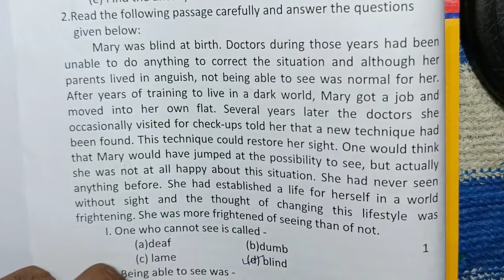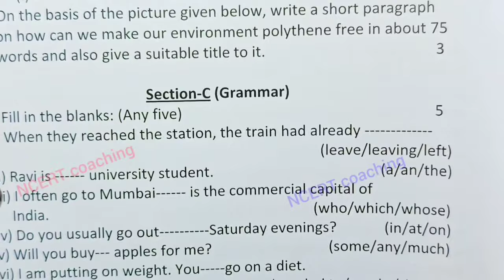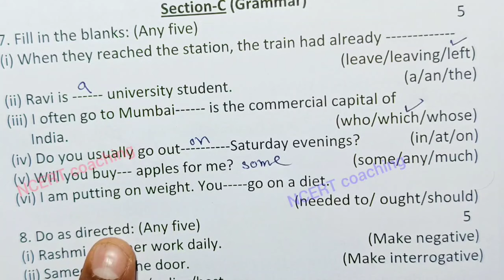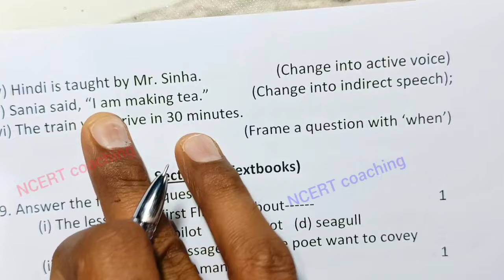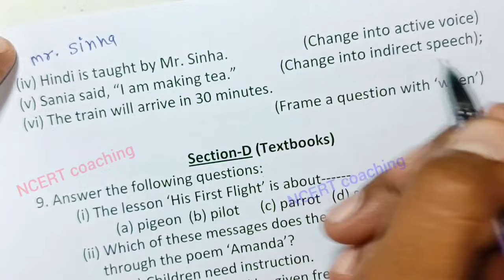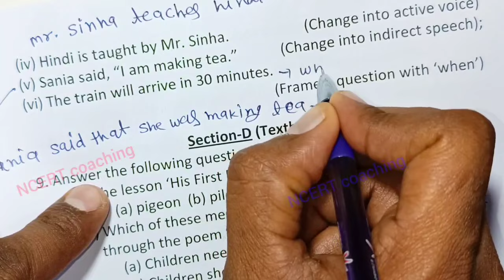🥰kaksha dasvin angreji ka varshik paper | english annual exam question paper 10th 2025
class 10th english varshik paper 2025 mp board / वार्षिक परीक्षा 2025 अंग्रेजी पेपर दसवीं / एमपी बोर्ड english paper real set A set b set c set d set e

(4) kaksha barvin ka english varshik pariksha

(6)kaksha barvin vishay english varshik pariksha 20245

board

ncert coaching

 dasvin angreji ka varshik paper | english annual exam question paper 10th 2025

 class 10th english ka varshik paper 2025 / class 10th angreji ka paper /english annual

 set a ka english ka paper / class 10 english varshik paper 2025 / english ka paper 10th class 2025